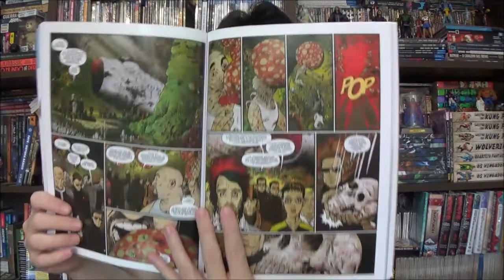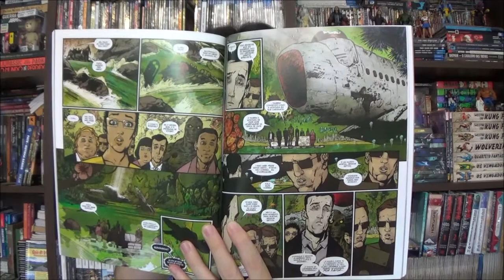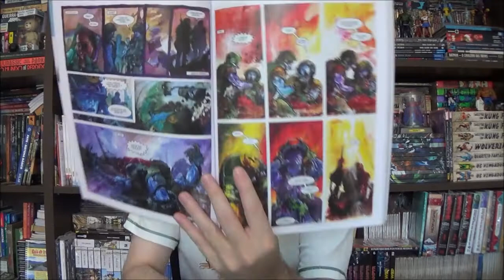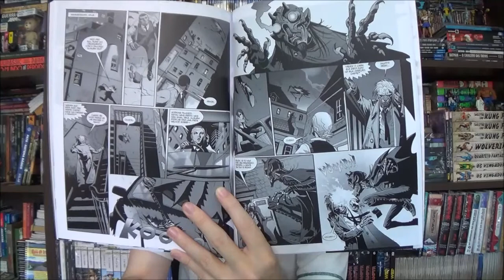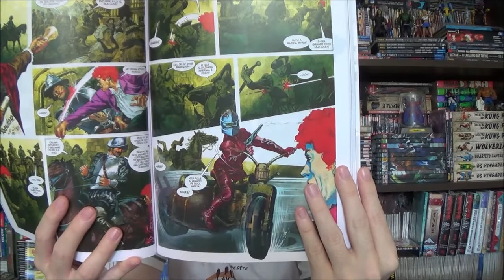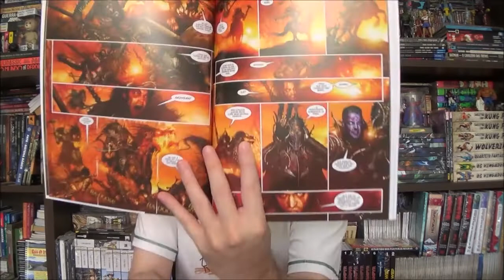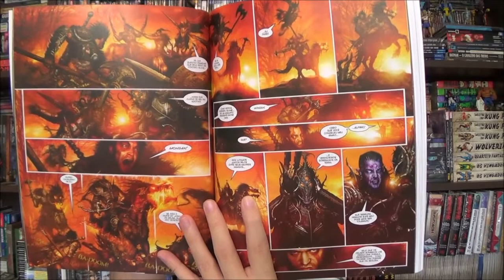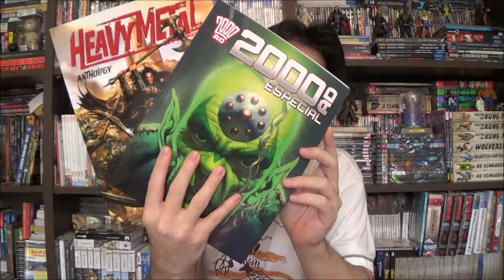Chapéu do Presto Especial - 2000 AD e Heavy Metal Anthology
Bem-vindos a mais um Chapéu do Presto Especial e no programa de hoje vamos falar sobre 2000 AD e Heavy Metal Anthology.

Campinas - SP
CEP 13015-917